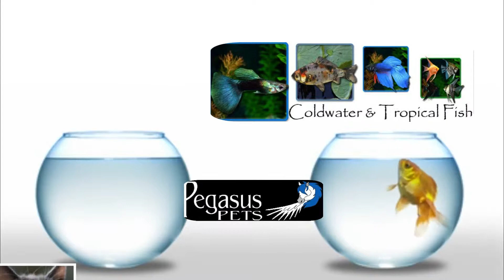Pegasus pets, morecambe pet shop, Regent street pet shop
Pegasus pets, morecambe pet shop., lancashire pet shop, Regent street pet shop,